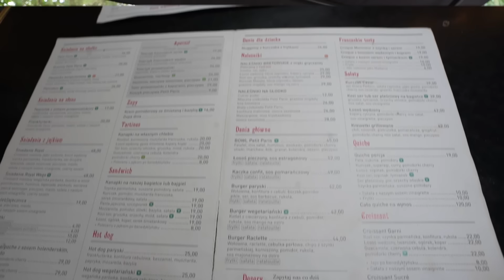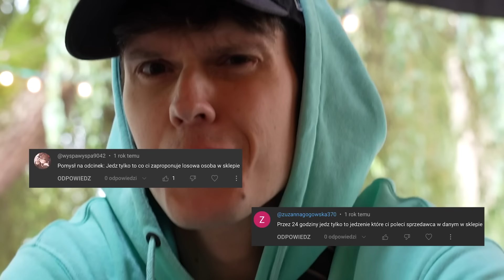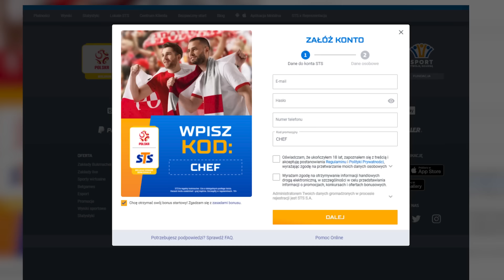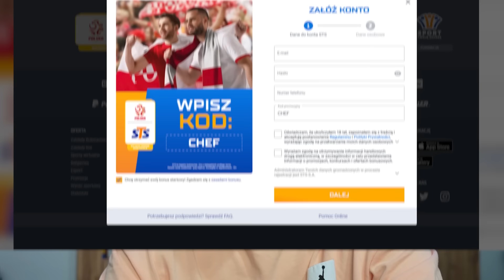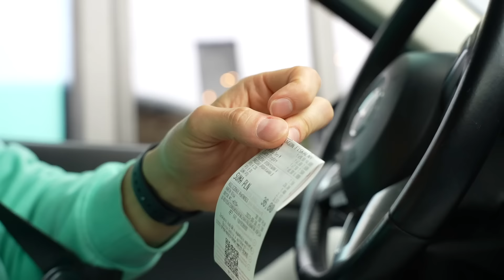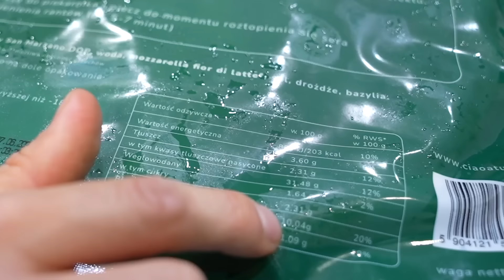Sprzedawcy DECYDUJĄ co JEM przez 24H (są szaleni)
Gwarantowane 1660 PLN na start + dodatkowe 400 PLN za wygraną Polski z Wyspami Owczymi!
STS to legalny bukmacher. Gra u nielegalnych podlega karze. Hazard może uzależniać – graj mądrze. 18+